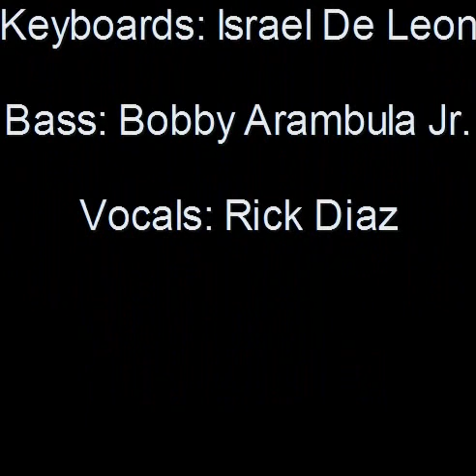Que Linda Senorita